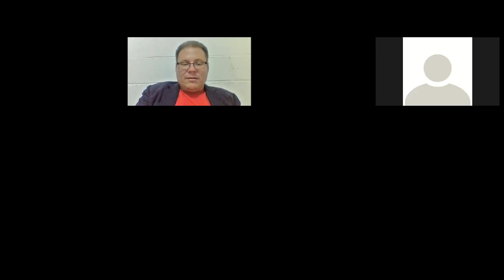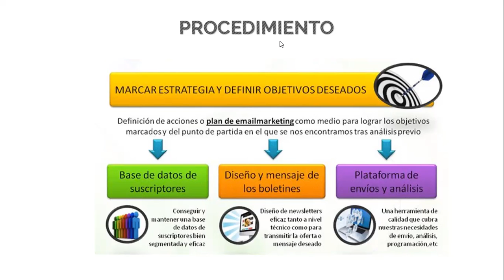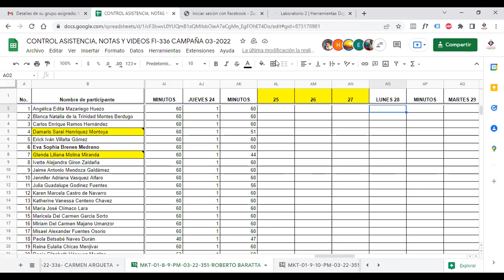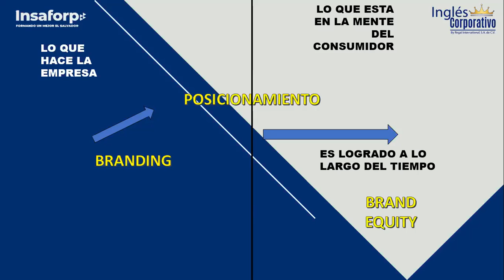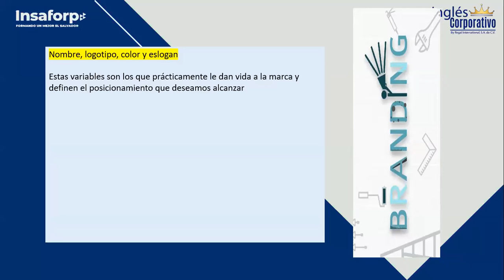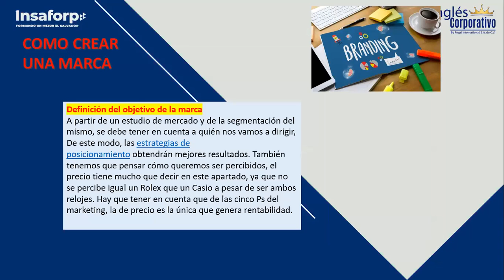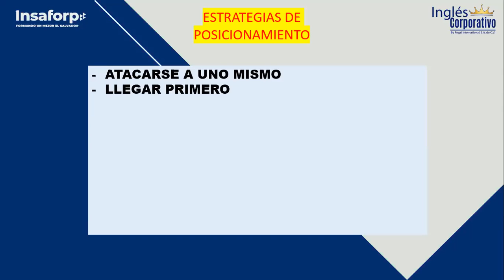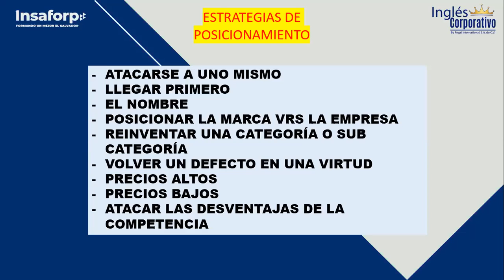Ingles Corporativo- Clase 9 Posicionamiento y propuesta de valor